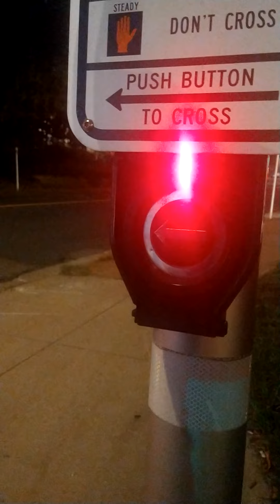Biking Home with a Bunny: A Hoppy Adventure! 🚴‍♂️🐰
DHgate global Biking Home with a Bunny: A Hoppy Adventure!
Join me for a whimsical bike ride home with my furry friend, a rabbit who’s always prepared for an adventure! In this video, I’ll share our journey through the neighborhood, showcasing the sights and sounds of our surroundings while having fun with this adorable companion. Watch as we navigate the path, enjoy some unexpected moments, and discover how a little bit of creativity can make any ride more enjoyable. Whether you’re a pet lover or a biking enthusiast, this charming escapade is sure to bring a smile to your face!